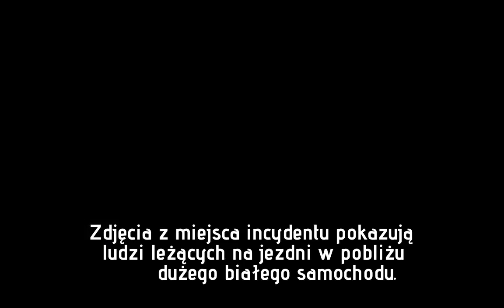Samochód wjechał w tłum na skrzyżowaniu w Melbourne